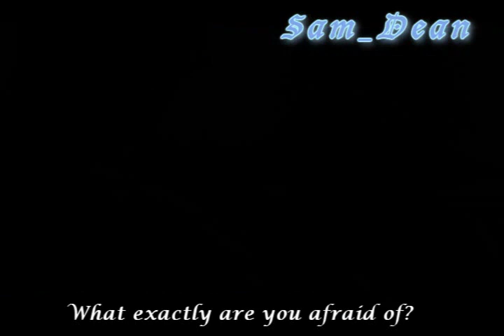Supernatural - Hurricane 2.0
MAJOR SPOILERS to Season 5x22 Swan Song
Modified version to my old

This is my part for my Supernatural lecture in two weeks, which should have been gone since two weeks. But one is no different from my usual teacher. : 'D
Since Tuesday from time to time sat turn.
are too much Red Bull and final examinations too bad for me ~

There should be to my class a small insight into my addiction, I hope it is not as bad completely as I in the feeling has why there now 10 seconds at the end black is is to me a riddle, Sony annoys me at the moment with pleasure :D
I is to be had for criticism and help always :333
Clips: Supernatural 1-5